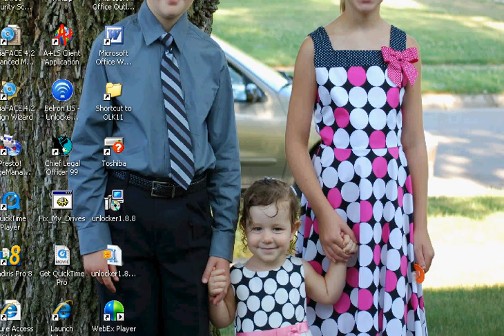[soulsplit RSPS] dh pking series from scratch -- ep.1 pickachu08 live commentary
[soulsplit rsps] dh pking series from scratch -- ep.1, thanks ownsum, for all the donations and  for this series im going to try and get a kill w dh i got from scratch.please like comment and subscribe -- everyone, im sorry for the commentary getting messed up and not alligned w the vid, hypercam messed up and the frame rate was to fast. dont pay attention to the last few mins, hypercam wouldnt stop recording = p